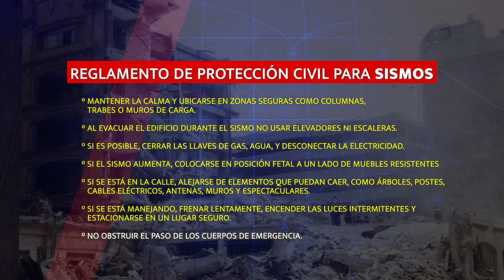Ciudadanos poco cooperan en simulacros de desastres naturales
El Reglamento de Protección Civil para Sismos incluye medidas que se deben tomar en cuenta por las y los ciudadanos que realizan labores dentro de un edificio, sin embargo pese a que nuestro país ha atravesado por situaciones de alto riesgo que han dejado innumerables pérdidas materiales y de vida humana, al parecer los ciudadanos no logran crear conciencia al respecto, y en cuestiones como los simulacros la cooperación es tardía.

"Yo conté 3 minutos aproximadamente de la evacuación del todo el personal a la área segura, más dos minutos aproximados de lo que están haciendo la ubicación y la evaluación del inmueble, ¿fue tardado?, - sí fue un poquito más tardado pero de alguna manera no está desfasado". - Héctor Pedro Núñez Bueno, Director de Protección Ciudadana y Bomberos del estado de Nayarit.

Durante un simulacro la cooperación es fundamental, sin embargo en una situación real los segundos de tardanza son vitales entre la vida y la muerte, y qué decir de las indicaciones sobre ubicación de lugares seguros, rutas de evacuación, ¿que hacer en caso de quedar atrapados entre cuartos o escombros?, pero la sociedad poco reacciona a tener conocimiento de estas situaciones.

"El tiempo reitero no fue el idóneo, tampoco fue un tiempo muy exagerado, las brigadas internas sí les hace falta un poquito más de atención para estar activos, y sobre todo hacer la injerencia con el personal administrativo para que tome el simulacro con más seriedad". - Héctor Pedro Núñez Bueno, Director de Protección Ciudadana y Bomberos del estado de Nayarit.

El reglamento de Protección Civil precisa que en casos de sismo se debe:

Mantener la calma y ubicarse en zonas seguras como columnas, trabes o muros de carga.
Al evacuar el edificio durante el sismo no usar elevadores ni escaleras.
Si es posible, cerrar las llaves de gas, agua, y desconectar la electricidad.
Si el sismo aumenta, colocarse en posición fetal a un lado de muebles resistentes
Si se está en la calle, alejarse de elementos que puedan caer, como árboles, postes, cables eléctricos, antenas, muros y espectaculares.
Si se está manejando, frenar lentamente, encender las luces intermitentes y estacionarse en un lugar seguro.
Y principalmente no obstruir el paso de los cuerpos de emergencia.
¿Usted o su familia saben qué hacer en este tipo de casos o prefiere actuar en el momento?...

ALBERTO CARDONA, MEGANOTICIAS.